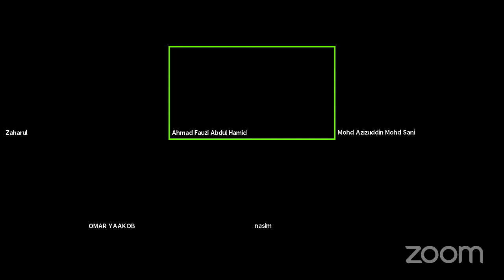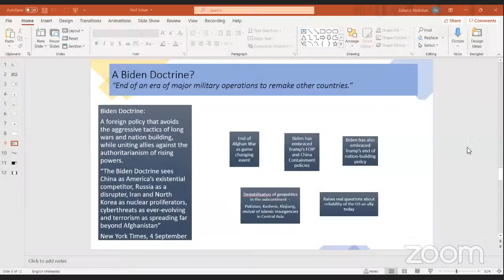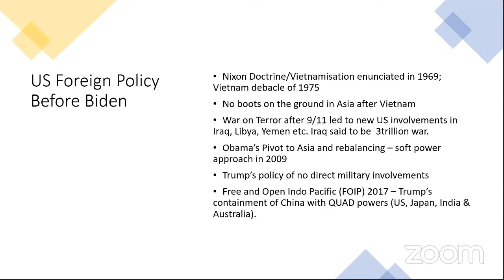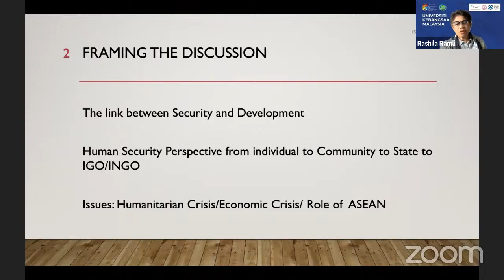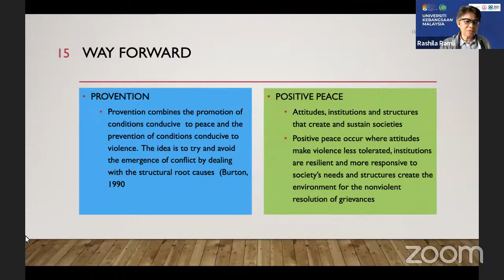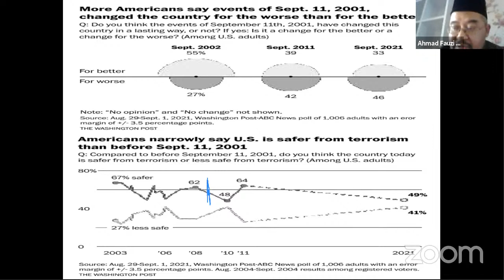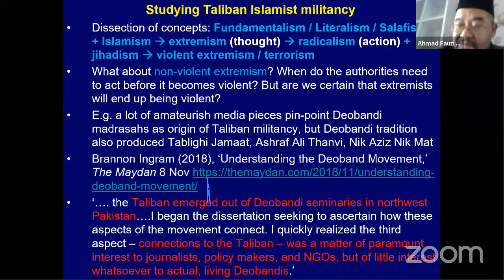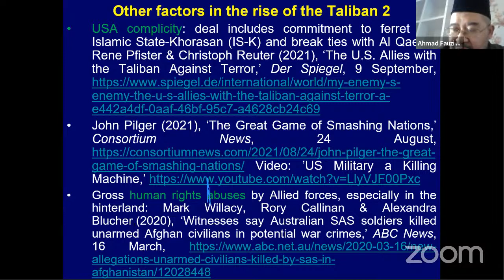Afghanistan in Regional Geopolitics: What is Happening and What are the Stakes?